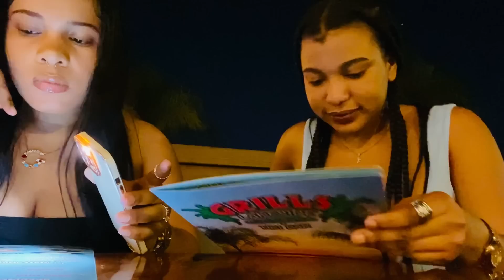Mwen soti avèk yon Abone Premye fwa nou tou zanmi 🥰li timide